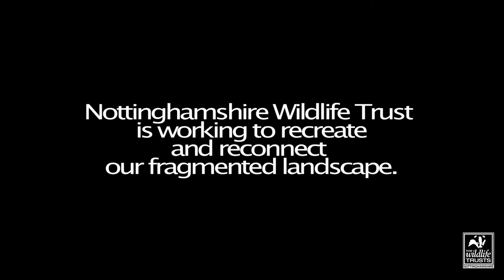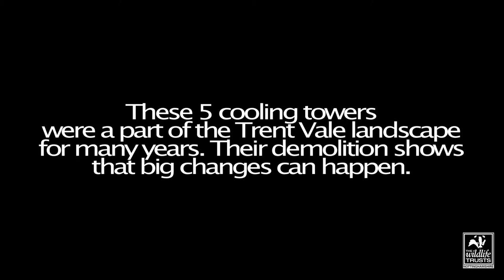Cooling towers destruction - Trent Vale, Nottinghamshire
Letting the natural beauty of the Trent Vale shine through.
Many thanks to Harry Hall for this great video